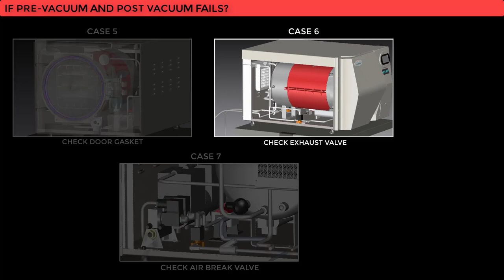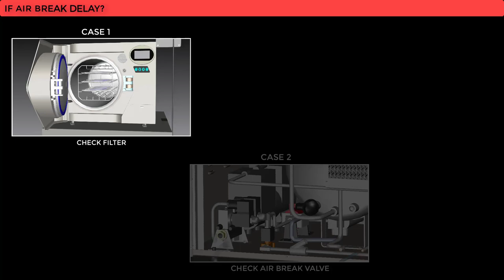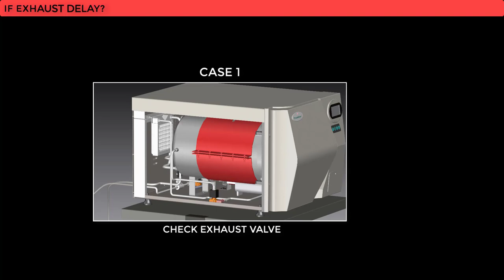Table Top Autoclave | Steam Sterilizer | Vacuum Autoclave | Troubleshooting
@Prolific3DTech presents "Table Top Autoclave | Steam Sterilizer | Vacuum Autoclave | Vacuum Sterilizer | Troubleshooting Animation

For Making this Type of Animation Videos for your Machine,